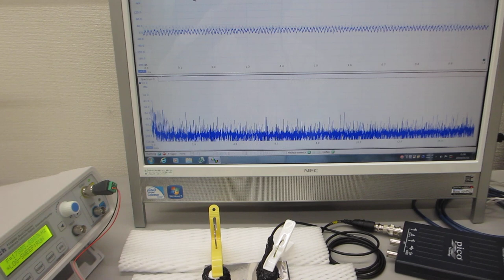超音波加工に関する基礎実験（超音波システム研究所）